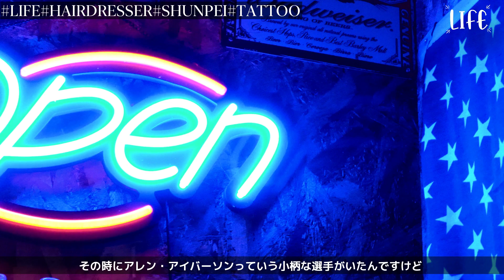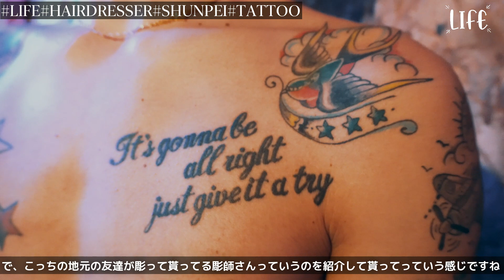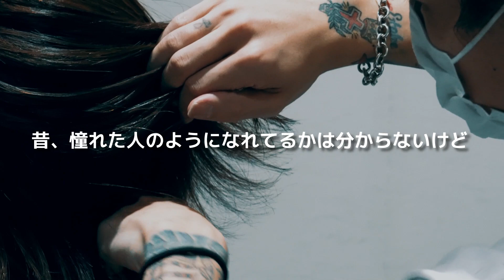【刺青男子】タトゥーは怖いものじゃ無い！人気美容師タトゥーについて語る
I'm using music with a  Commercial license from Artlist.

今回インタビューさせて頂いたSHUNPEIさんのInstagram

SHUNPEIさんが店長をしている美容室/asienne

LIFEとは

タトゥーやアートなど絵が好きなLIFEスタッフのチャンネル

タトゥーを入れている方や彫師の方、タトゥーアーティストさん、アートやデザインのアーティストさんなどのインタビュー動画にして魅力を伝えてく

他にもLIFEスタッフのやりたいことなどをゆるく動画にしてアップしていきます。

人それぞれの人生「LIFE」があるということを伝えていき、

タトゥーや刺青、アートなどに少しでも多くの人が触れられる様なチャンネルにしていきたいと思っています。